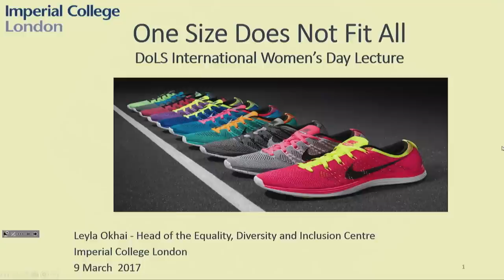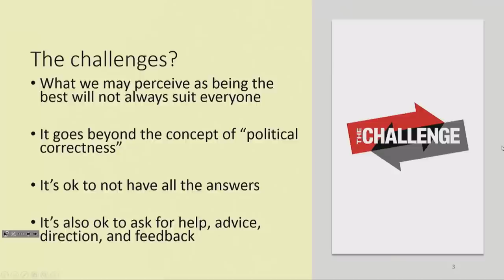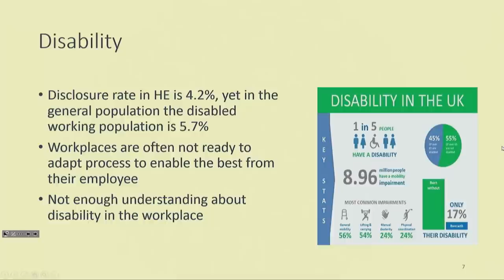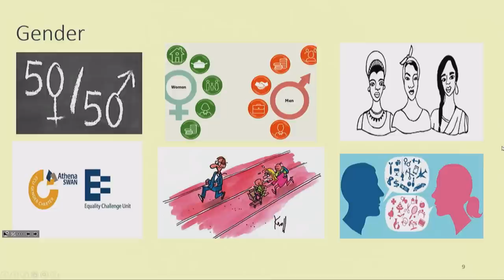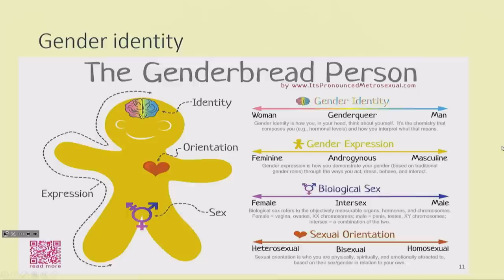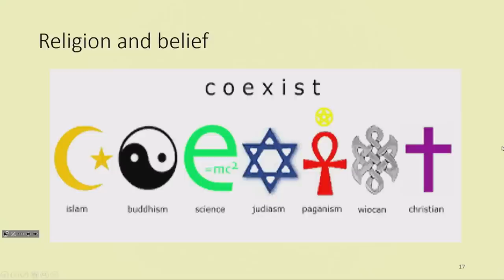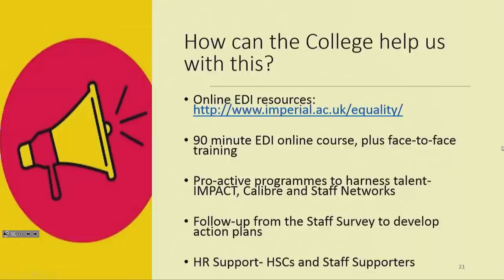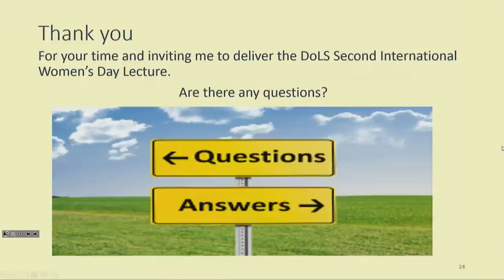One Size Does Not Fit All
How to make equality, diversity, inclusion and university life work together

A Lecture by Leyla Okhai, Head of Equality, Diversity and Inclusion Centre (EDIC), Imperial College London

At the present time, we seem to be witnessing an important shift. The gender pay gap has lessened for women in their early 20s and Oxbridge admissions are higher than ever for young women. But the choices women make during their study, work and family lives still lead to inequality to disparity. Indeed, when this is looked at in detail, different women are still experiencing varying opportunities and challenges. The same applies to people more broadly because of race, sexual orientation, gender identity, religious belief, disability and caring status. How can all these elements come together and be seen as a strength rather than a daily battle? How can employers empower staff to produce a societal shift? How can the mainstream majority – yes guys, that’s you – be recruited to constructively disrupt the system? My talk will explore the responsibilities for change at the level of the individual and the collective, and explore some of the small steps that can bring about positive change for all.